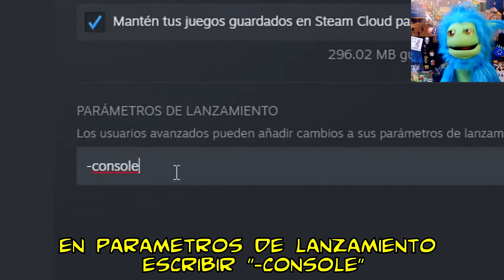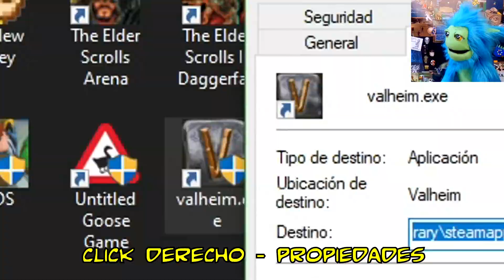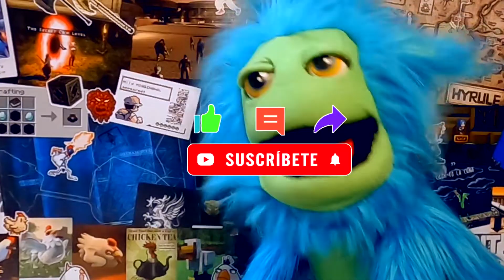La LIEBRE SECRETA de VALHEIM | 🔷Flip🔷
Entre los secretos de Valheim existe una estatua que parece ser una pista de Mistlands. En este video investigamos al respecto!

💝 Recuerda que puedes colaborar con el SUPER GRACIAS de Youtube!